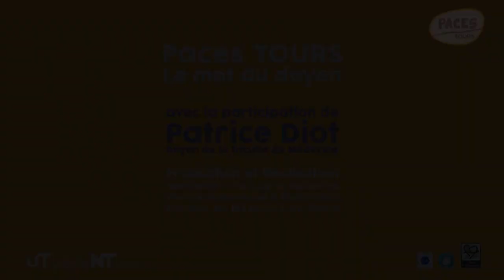Ambition Paces : Présentation du projet par Patrice Diot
Présentation du projet "Ambition Paces" par Patrice Diot - doyen de la faculté de médecine de Tours.